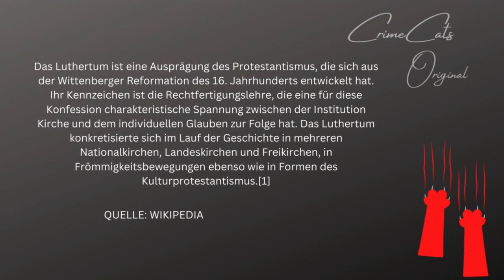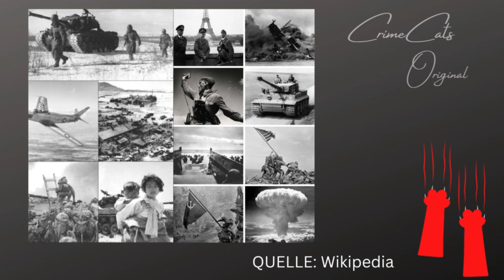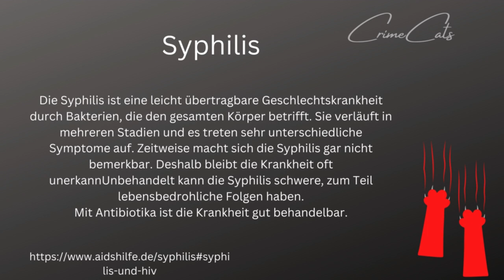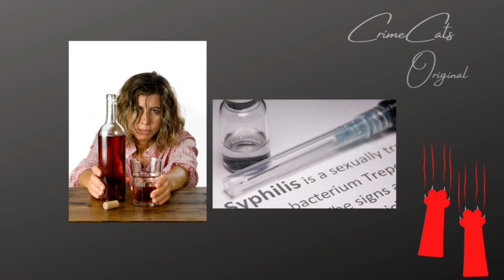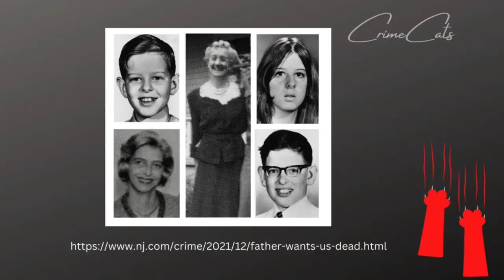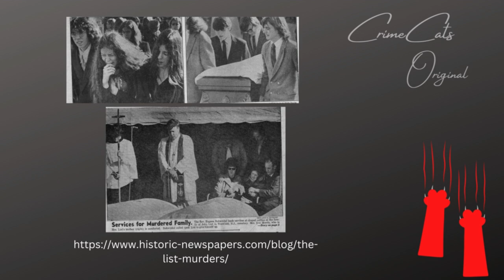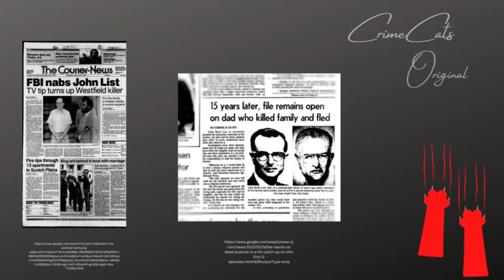The Watcher John List VS. John Graff Facten und Fiction der Netflix Serie True Crime Deutsch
The Watcher die Netflix Serie enthielt für mich eine viel größere Crime Story mit John List und den an Ihn angelehnten Charakter John Graff ich möchte hier einmal in die Tiefe gehen wie viel True Crime in diesem Charakter wirklich steckt. Ich habe 2 Wochen Recherche und 3 Tage mit dem fertig stellen des Videos verbracht damit es Pünktlich fertig ist. Ich hoffe das Ergebnis gefällt euch.
Ich habe Premium Mitgliedschaften bei Canva Epedemic und Filmora daher sind alle Elemente meiner Videos.

Oder last ein Abo da über kommentare freuen wir uns auch sehr.
Schnurrige Grüße eure Crime Cats